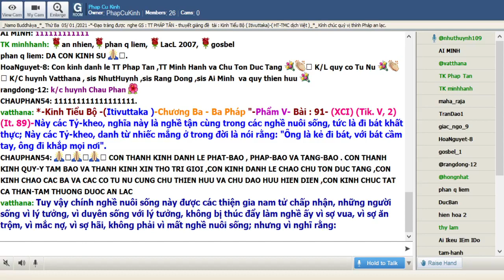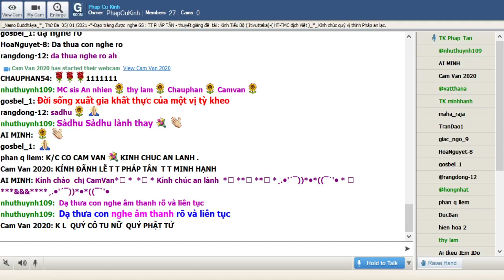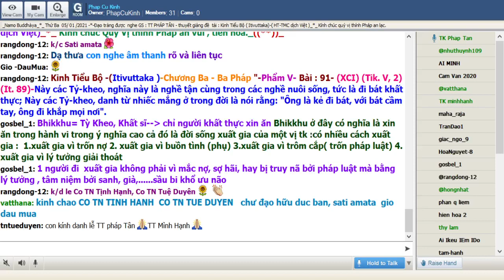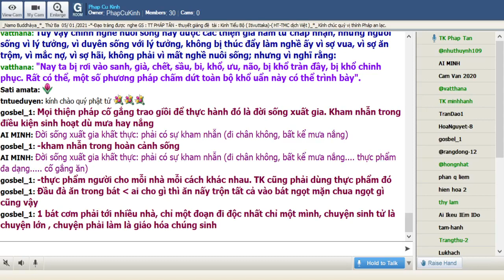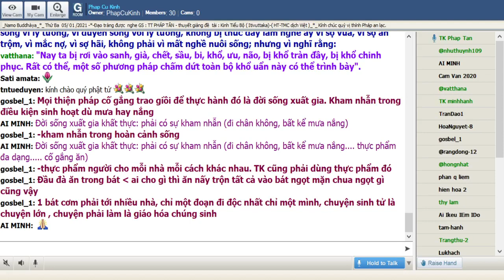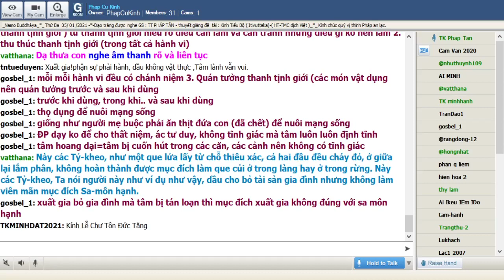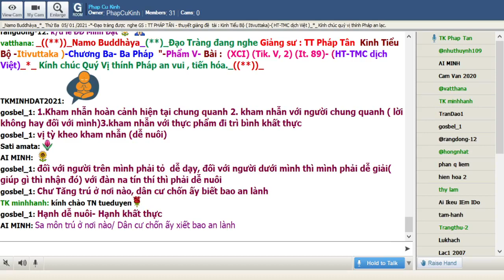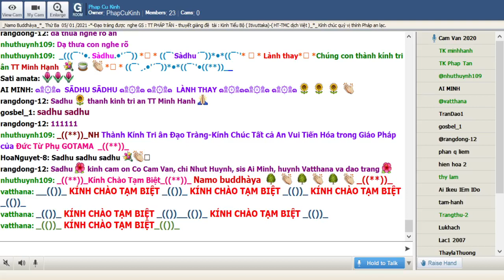05-01-2021_Room PhapCuKinhChuyenDDe.TT Pháp Tân giảng Kinh Tiểu Bộ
PhapCuKinhChuyenDDe Thứ Ba Jan 05-2021.TT Pháp Tân - thuyết giảng đề tài : "Kinh Tiểu Bộ - ( Itivuttaka )-Chương Ba-- Ba Pháp "-Phẩm V-Bài : 91- (XCI) (Tik. V, 2) (It. 89)-

@@@ 91- (XCI) (Tik. V, 2) (It. 89):

-Này các Tỷ-kheo, nghĩa này là nghề tận cùng trong các nghề nuôi sống, tức là đi bát khất thực; Này các Tỷ-kheo, danh từ nhiếc mắng ở trong đời là nói rằng: "Ông là kẻ đi bát, với bát cầm tay, ông đi khắp mọi nơi".

Tuy vậy chính nghề nuôi sống này được các thiện gia nam tử chấp nhận, những người sống vì lý tưởng, vì duyên sống với lý tưởng, không bị thúc đẩy làm nghề ấy vì sợ vua, vì sợ ăn trộm, vì mắc nợ, vì sợ hãi, không phải vì mất nghề nuôi sống; nhưng vì nghĩ rằng:

"Nay ta bị rơi vào sanh, già, chết, sầu, bi, khổ, ưu, não, bị khổ tràn đầy, bị khổ chinh phục. Rất có thể, một số phương pháp chấm dứt toàn bộ khổ uẩn này có thể trình bày"

Này các Tỷ-kheo, thiện nam tử này xuất gia như vậy, tham ái trong các dục, với lòng tham sắc xảo, với tâm sân hận, ý tư duy nhiễm ác, thất niệm, không tỉnh giác, không định tĩnh, tâm tán loạn, với các căn hoang dại.

Này các Tỷ-kheo, như một que lửa lấy từ chỗ thiêu xác, cả hai đầu đều cháy đỏ, ở giữa lại lắm phân, không hoàn thành được mục đích làm que củi ở trong làng hay ở trong rừng. Này các Tỷ-kheo, Ta nói người này như ví dụ như vậy, dầu cho bỏ tài sản gia đình nhưng không làm viên mãn mục đích Sa-môn hạnh.

Tài sản ở gia đình,/Ðược đoạn tận từ bỏ,/Nhưng khó dự phần được,/Mục đích Sa-môn hạnh,/Tự đưa đến tổn hại,/Và đưa đến tán loạn,/Giống que lửa thiêu xác,

Ði đến chỗ hoại vong./Tốt hơn nuốt hòn sắt,/Chảy đỏ, một cục lửa,/Nếu kẻ hành ác giới,/Ăn đồ ăn quốc độ,/Không biết có chế ngự.